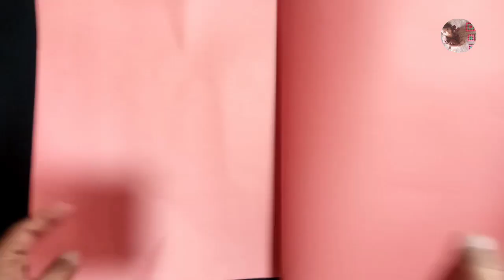DIY ... Make a Shirt Type file cover for your office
.(((( A Zahra Creations )))) .